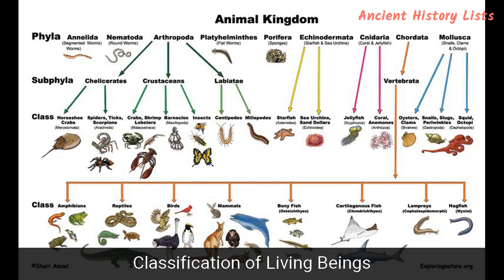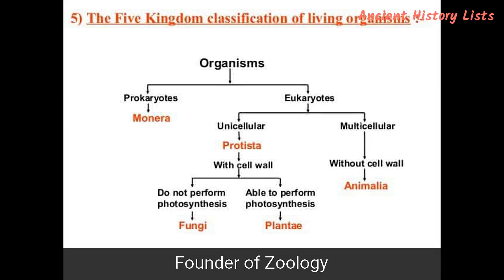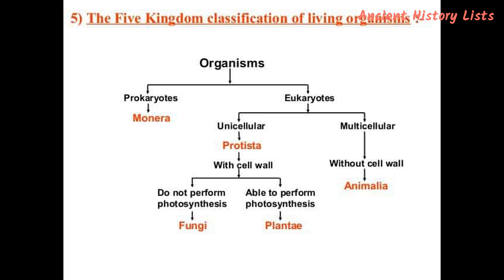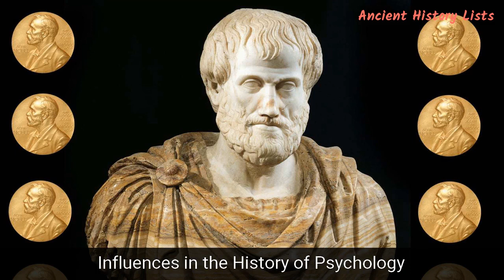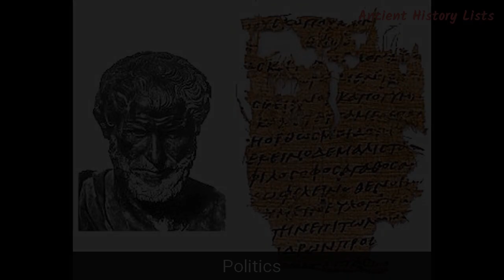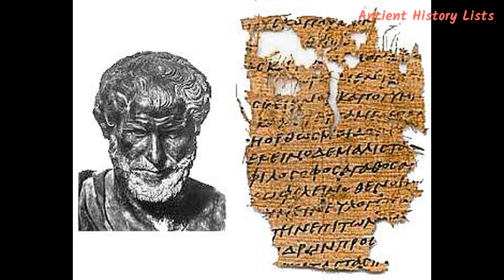Top 10 Contributions of Aristotle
Born in 384 BC in Stagira, a small town on the northern coast of Greece, Aristotle is arguably one of the most well-known figures in the history of ancient Greece. He was a popular pupil of famous ancient Greek philosopher Plato. But unlike Plato and Socrates, Aristotle displayed an instinct to use scientific and factual reasoning in his study of nature, a trait his predecessors routinely discarded in favor of their philosophical thoughts. Perhaps it was because of his unyielding fascination for nature, logic, and reason that he went on to make some pivotal contributions that are still reflected in modern-day mathematics, metaphysics, physics, biology, botany, politics, medicine, and many more. He truly earns the honor of being called the First Teacher. To delve further into the details of his achievements, here is a list of the top 10 contributions of Aristotle: